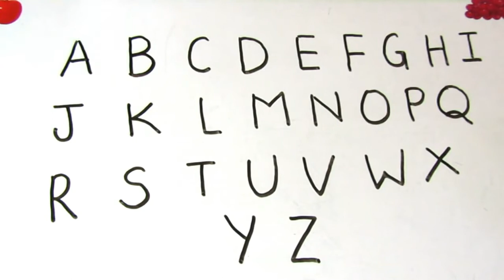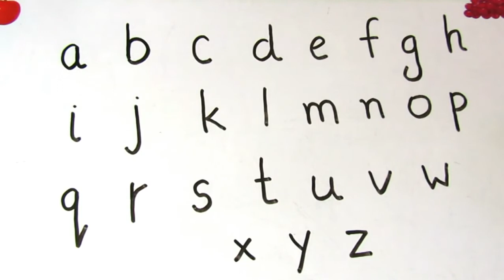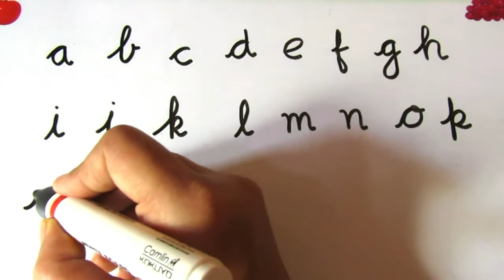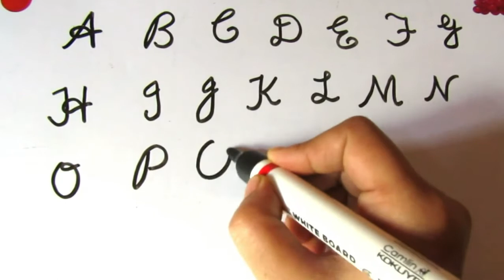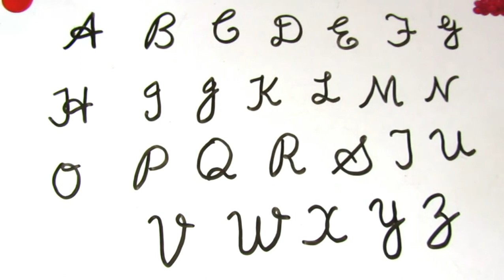Capital Letters | Small Letters | Capital Letters Cursive writing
Learn how to write cursive writing Step by step For beginners.